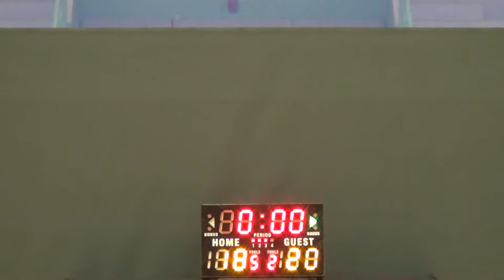31JAN15 IMP vs KPOB Q2